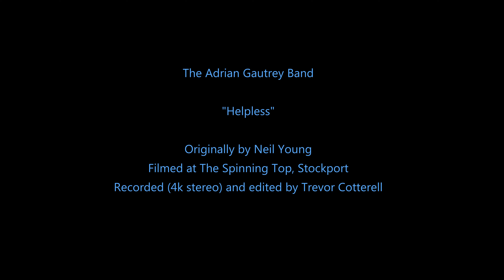Adrian Gautrey Band - "Helpless" (4k) at The Spinning Top, Stockport, Jan 2020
The Adrian Gautrey Band playing their cover of Neil Young's "Helpless" (4k version) at The Spinning Top in Stockport on 12th January 2020. the band features Shug Spencer on bass (so both are members of Atomic Rooster) and Paul Burgess on drums.